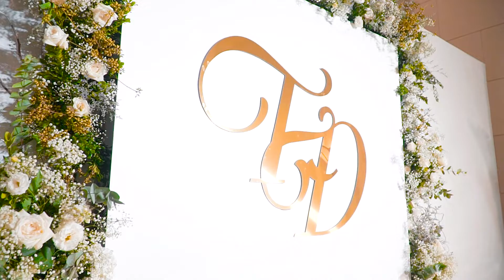WEDDING Cr Hoàng Đức CD Thu Trang